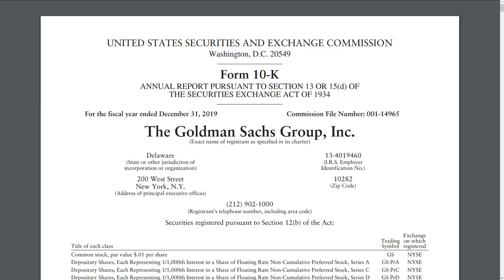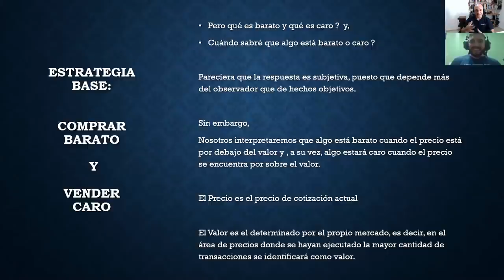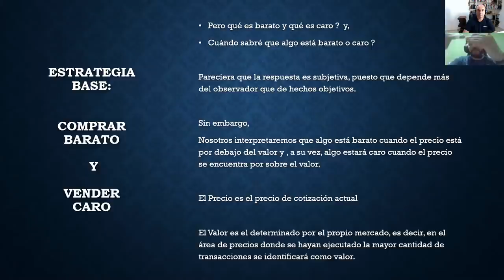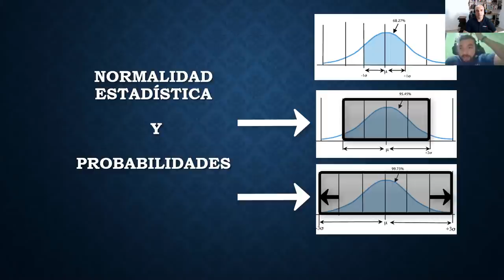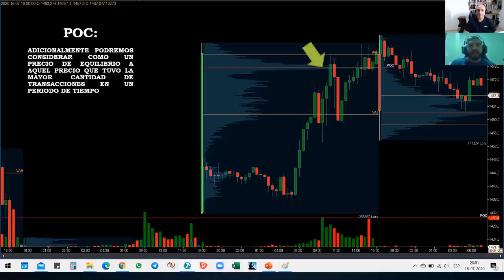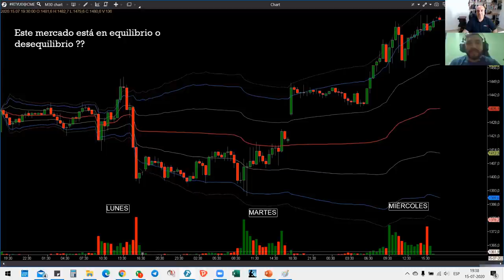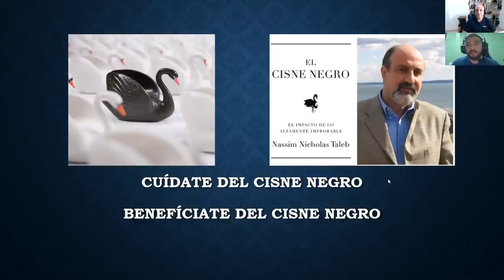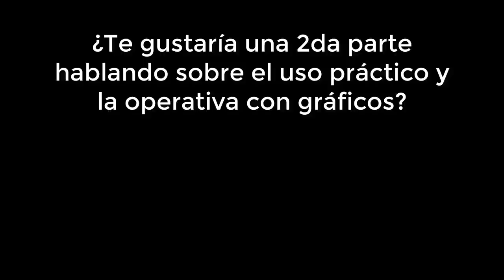[1/2] La super guía del indicador VWAP ❗ ¿Qué es? ¿Cómo se forma? ¿Cómo utilizarlo?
El VWAP o Volume Weighted Average Price es un indicador que como su propio nombre indica, nos muestra un precio promedio ponderado por volumen en cada momento correspondiente.

Nos gusta mucho este indicador por 2 cosas:
1️⃣ Nos da información basada en el volumen
2️⃣ Es una herramienta usada oficialmente por operadores institucionales (como verás en el video)

Si quieres aprender qué es el VWAP, cómo usar el VWAP, qué estrategias se pueden desarrollar, etc mira el contenido completo.

Es largo, pero merece la pena 😉

Tiempo - Capítulos
1:54  Introducción
2:32  Conociendo a Adam Ortiz
5:59  Visión y argumento operativo
9:12  El potencial de los datos
11:34  Presentación del contenido
12:37  Base argumental
20:12  El Área de Valor
23:28  Distribución Gaussiana
28:11  Las variables
31:19  VWAP y Desviaciones
37:02  VWAP VS. otros Indicadores
41:40  VWAP como punto de referencia
43:20  Derivadas
47:44  Oferta y Demanda
50:01  Equilibrio y Desequilibrio
56:49  La Variable Incertidumbre
1:01:16  2020 y El Cisne Negro
1:10:49  Las Fuerzas del Mercado